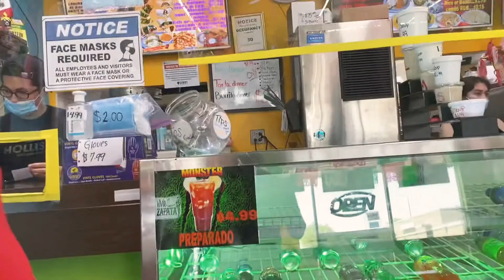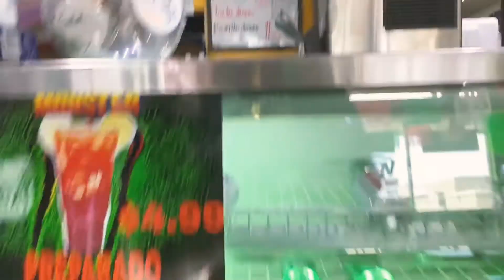XL Bully Parents Gotta Eat Too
Merck's On The Way Soon🙂